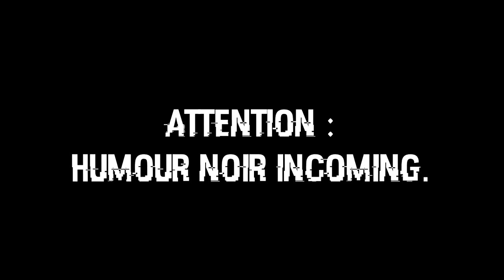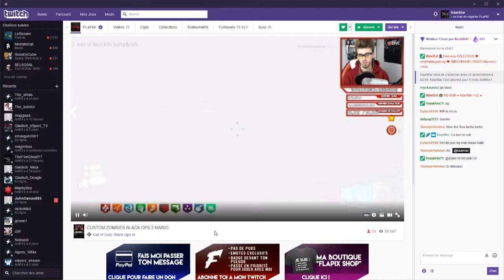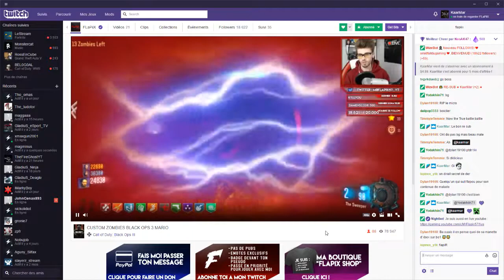Je Glitch un Custom ! : Custom #16 W/Flapix, Kleben & Wirasor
✔️ DESCRIPTION IMPORTANTE ! ✔️

Mario 64 est glitchable sur Black Ops 3 ! Vidéo en compagnie de FlaPiX, Kleben et Wirasor, un gros bazarre en perspective. Donnez votre avis sur le montage et la map ;)

Le setup ci-dessous est une configuration Pc Gamer que j'utilise pour tout, avec quelques "accessoires" dont je me sers pour YouTube et Twitch.

   ◾ Boîtier Zalman Z3 plus couleur noir

   ◾ Msi Z270-A Pro (Carte mère)

   ◾ Intel SSD 128Gb

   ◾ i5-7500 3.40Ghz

   ◾ 3To de Disque Dur (barracuda)

   ◾ 2x8Gb de Ram (Corsair)

   ◾ Alim en 600W 80+ Bronze

   ◾ Msi Gtx 1060 6Gt

   ◾ Volant Thrustmaster TMX ForceFeedback

   ◾ Manette Burn Controller filaire sans customisation

   ◾ Souris filaire KLIM AIM

   ◾ Clavier TOPOP Mécanique AZERTY 105 touches

   ◾ Huawei P10